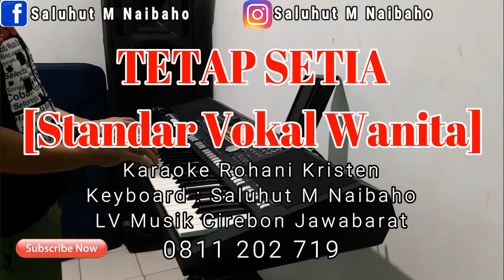TETAP SETIA [SELIDIKI AKU] KARAOKE ROHANI VOCAL WANITA B=DO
Untuk info tentang LV Musik Entertainment bisa Kontak ke nomor:
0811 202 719 a/n SALUHUT M NAIBAHO

Selidiki aku
Lihat hatiku
Apakah ku,,
Sungguh mengasihi-Mu Yesus

Kau yang Maha tahu
Dan menilai hidupku
Tak ada yang,,
Tersembunyi bagi-Mu

T'lah ku lihat
Kebaikan-Mu,,,
Yang tak pernah habis
dihidupku,,,

Ku berjuang,
Sampai akhirnya
Kau dapati,,
aku tetap setia